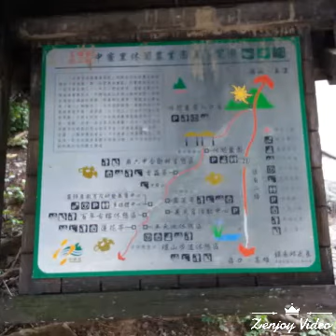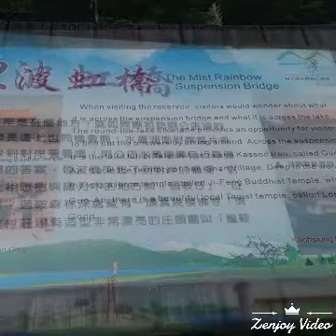Bersepeda keliling taiwan 7 .18-06-2017 高雄/kaohsiung mountain part 2 the fox lover.,besepeda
Taiwan tour